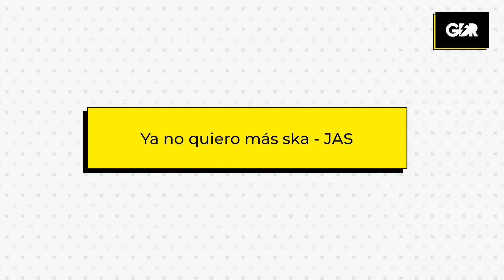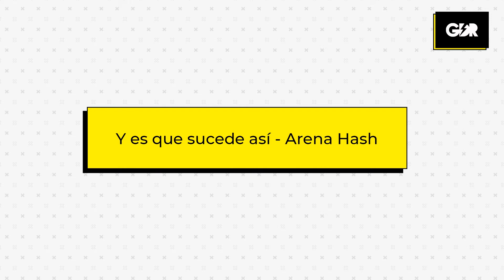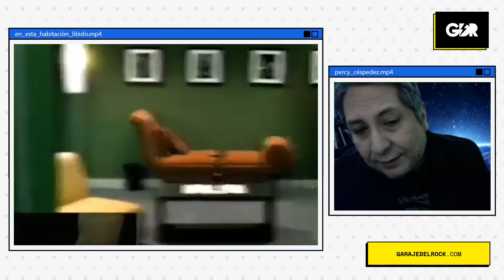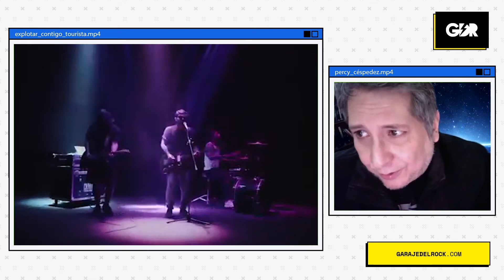Percy Céspedez analiza los videoclips más populares del rock peruano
Nos juntamos con el director peruano Percy Céspedez para darle un repaso a algunos de los videos más icónicos del rock peruano, y de paso contar algunos datos desconocidos sobre ellos.